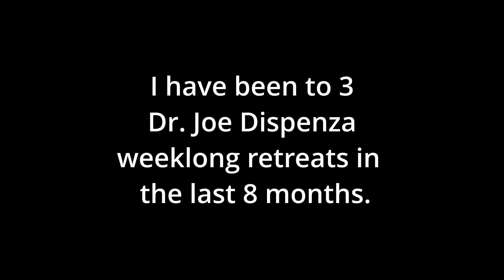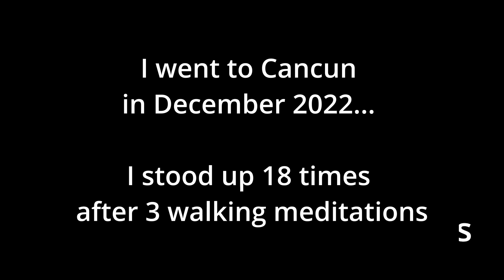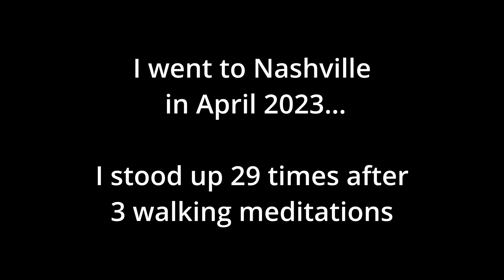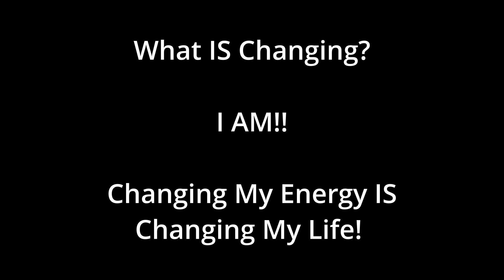Jim Fairchild, My Stand up journey during Dr. Joe Dispenza￼ weeklong retreats ￼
I believe in my body. I believe in possibilities. I believe in love! I am on a healing journey and I am doing the work taught by Dr. Joe Dispenza. Over the last eight months I have seen huge improvement in my physical abilities. ￼ I believe I will be out of this wheelchair and walking. ￼￼ I keep going every day and I push myself to get there because I know in my heart that everything is possible!!￼